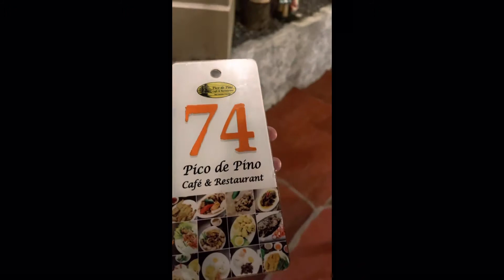Pico de pino , na try nyo na? Go na